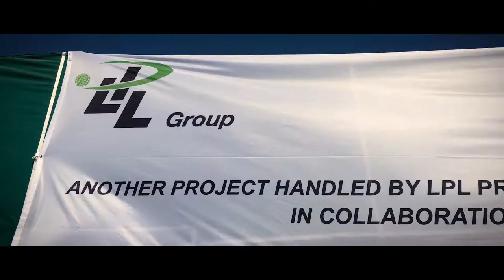LPL Megaprojekt Trailer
Eine Geschichte von 950.000 Frachttonnen - Siemens baut in Ägypten die größtem Gaskraftwerke der Welt und die LPL Group ist Teil dieses Megaprojekts! Hier ein kleiner Einblick. Sie wollen mehr sehen? Dann schauen Sie sich unsere Filmreihe an. Viel Spaß!! I